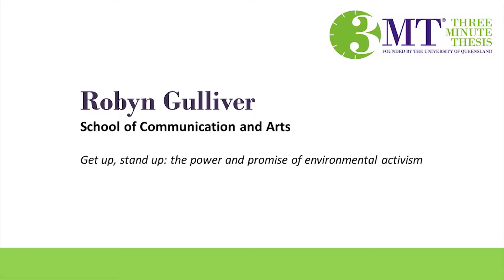HASS 3MT Final 2019 - Robyn Gulliver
Robyn Gulliver
The School of Communication and Arts

Get up, stand up: the power and promise of environmental activism